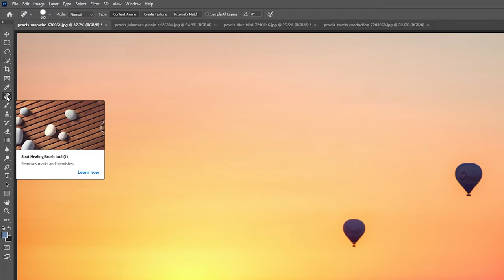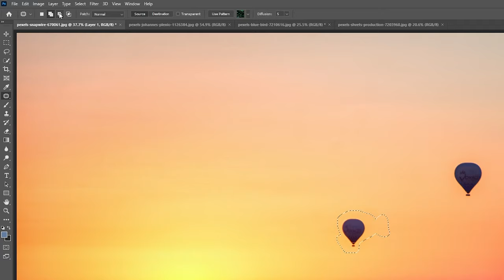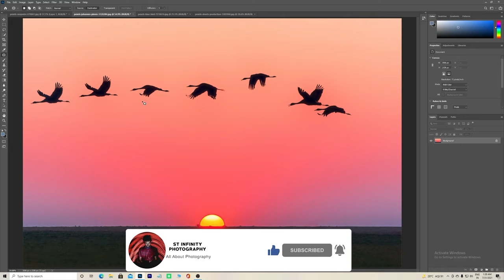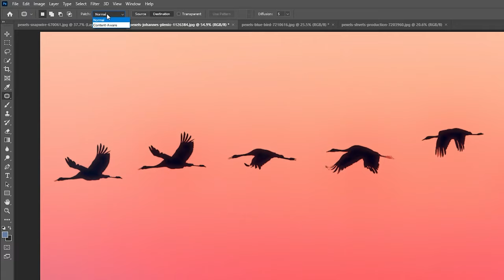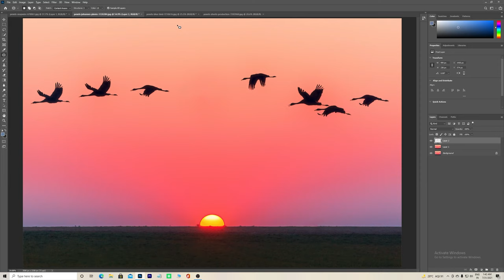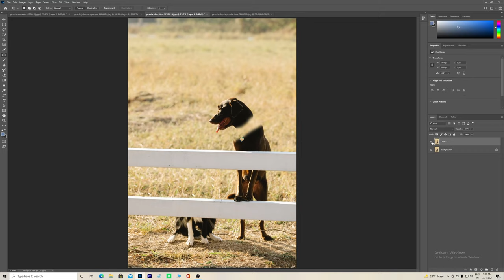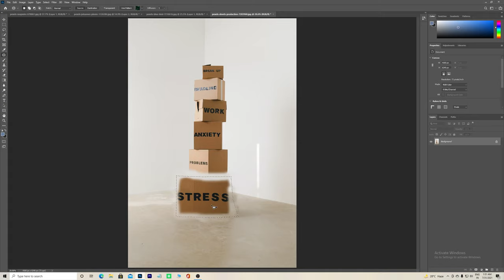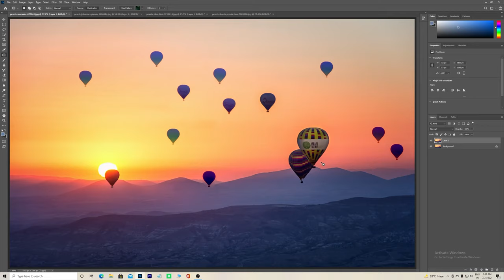The Patch Tool | How it works | Complete Photoshop Tutorial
"What is the Patch Tool? A complete Guide on patch tool how it works and what is the uses of the patch tool.

Isko bhi dekh lo

Another Videos :-

Download the stock images through given links :-

Accessories which I used. Go through these links and check it out :-

1.Maono AU-A04TR USB Condenser Cardioid Microphone Kit with Tripod for Podcast, PC, Gaming, Recording, YouTube, Vlogging

2. DIGITEK® (DTR-500BH) (152 cm) Professional Aluminum Tripod Cum Monopod

3. Canon EOS 1500D 24.1 Digital SLR Camera (Black) with EF S18-55 is II Lens

1.  AMD Ryzen 7 2700X Desktop Processor 8 Cores up to 4.3GHz 20MB       Cache AM4 Socket

2. ZOTAC Gaming GeForce RTX 2060 Twin Fan 6GB GDDR6 192-bit Gaming Graphics Card, Super Compact, Ice Storm 2.0

3. LG QHD (2560 x 1440) 27 Inch IPS Display 3 Side Borderless - HDR 10, sRGB 99%

4. ASUS ROG Strix B450-F Gaming Motherboard (ATX)

5. DEEPCOOL MATREXX 55 V3 ADD-RGB WH 3F Mid-Tower EATX Computer Cabinet/Gaming Case

5.Corsair VS Seriesâ„¢ VS600 80 Plus Certified Non-Modular ATX Power Supply

6. Razer Viper Mini Wired USB Gaming Mouse | 6 Programmable Buttons

7. ADATA XPG GAMMIX S11 Pro 256GB PCIe

8. XPG ADATA GAMMIX D30 DDR4 8GB (1x8GB) 3200MHz U-DIMM

9. Cooler Master SICKLEFLOW 120 ARGB White Edition 3-in-1 Pack

10. Cosmic Byte CB-GK-16 Firefly RGB Ten-Keyless Mechanical Keyboard